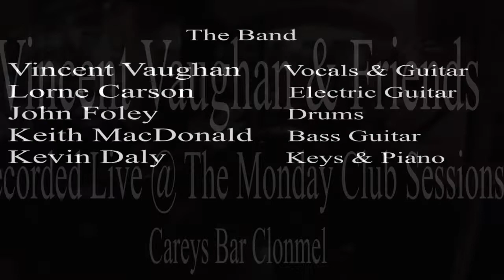Vincent Vaughan, She's Crazy For Leavin'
The great Rodney Crowell's 'She's Crazy For Leavin'